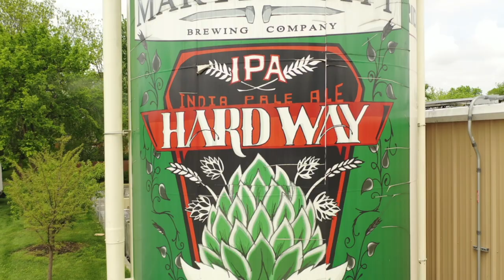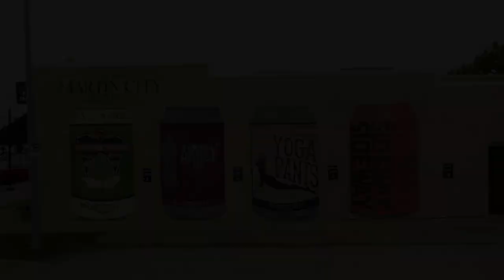Martin City Brewery